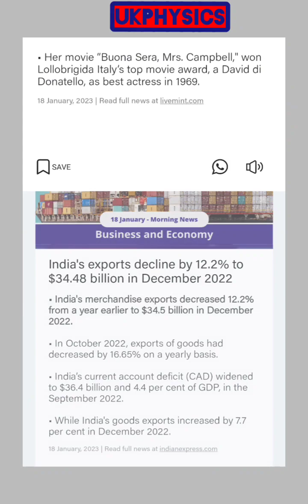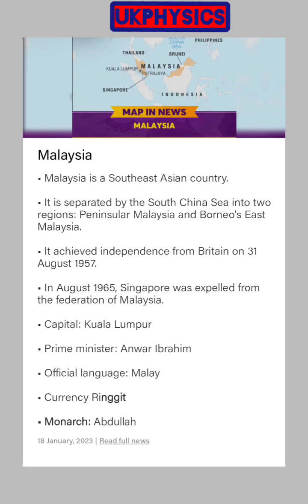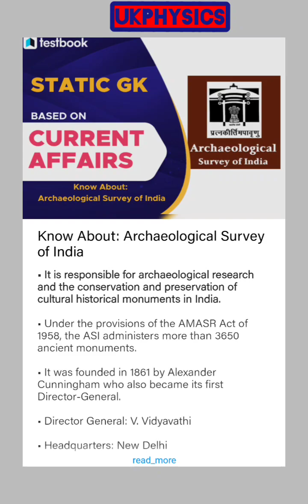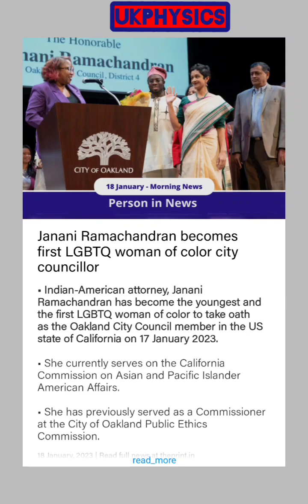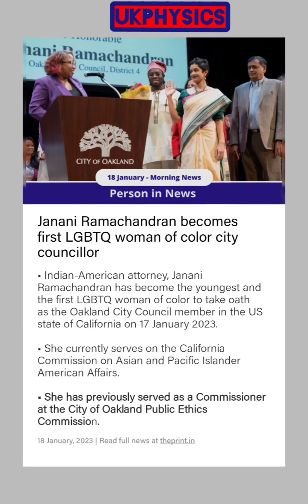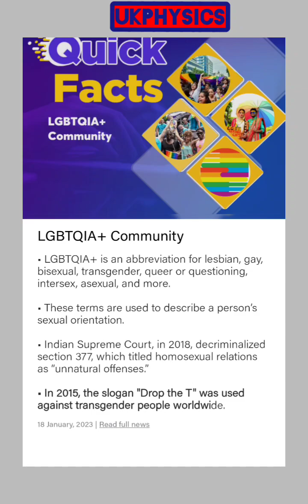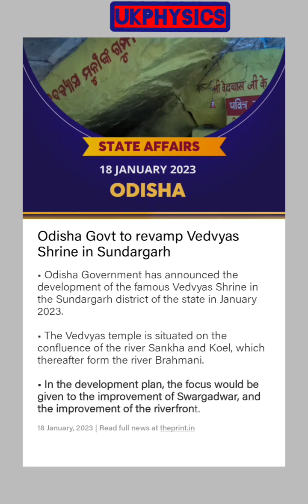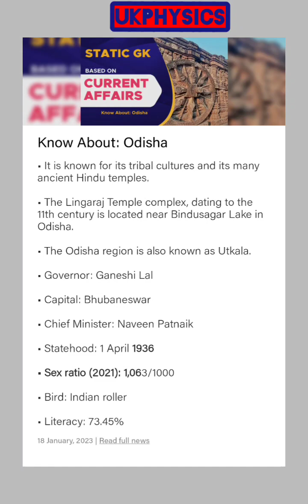18th January top most important morning Current affairs for#Competitive exams